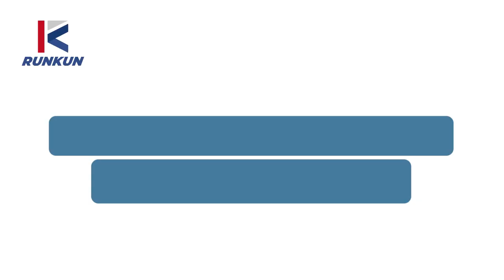Aluminum annealing furnace#manufacturer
Hi,dear,this is Sunny from Xuzhou RunKun Aluminum Co., Ltd. China.
Because of our high-quality products and outstanding customer service, we have
gained a global sales network,customers are worldwide,such as Germany,Italy,
Saudi, UAE,Turkey, Malaysia, India, Canada and Australia.